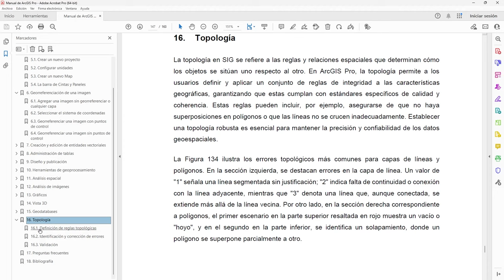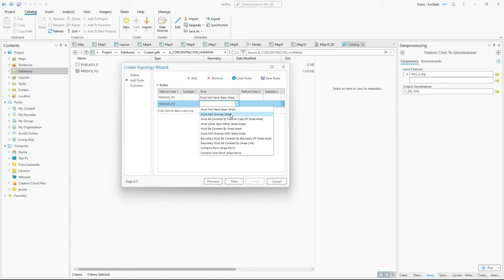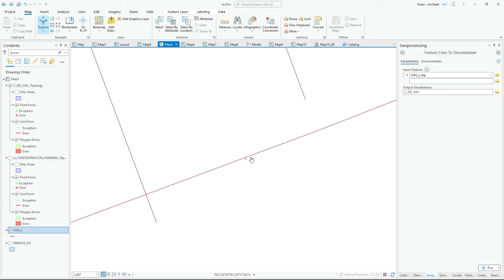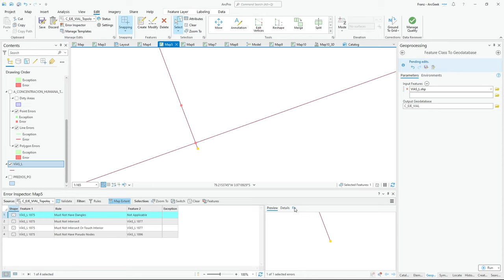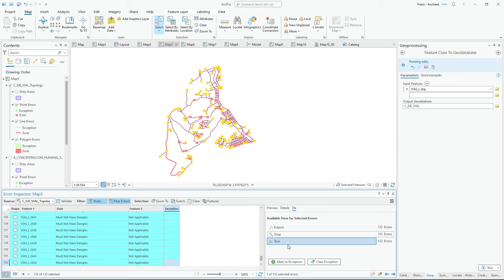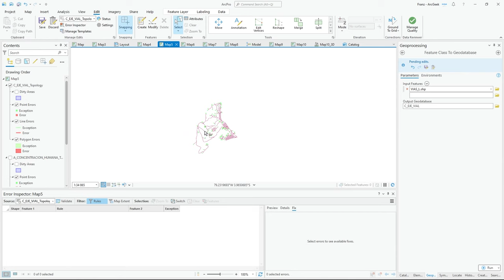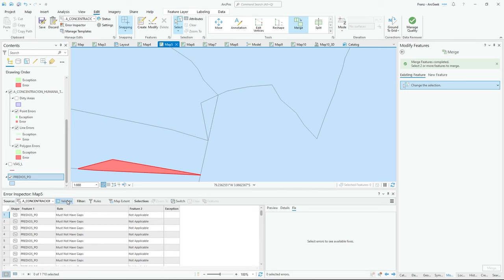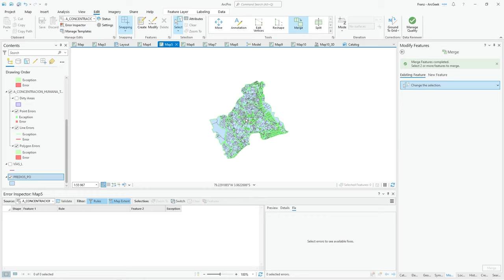Topología en ArcGIS Pro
Aquí te muestro las bases para la corrección de errores topológicos en capas vectoriales. Esta clase de Topología es parte del Curso de ArcGIS Pro que lo puedes obtener